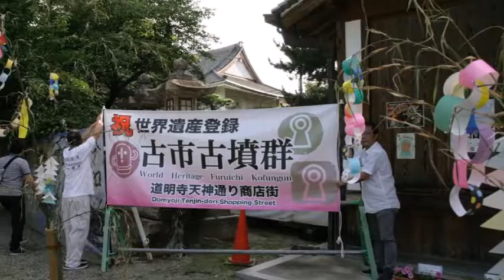『百舌鳥・古市古墳群』世界文化遺産登録決定！！ [ダンススピリッツスタジオニュース]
出演：サクタ・マサヤさん
　　　皿屋恵さん
　　　Satuki さん　（ダンスス・ピリッス・タジオ）
　　　Miyuさん　（ダンスス・ピリッス・タジオ）